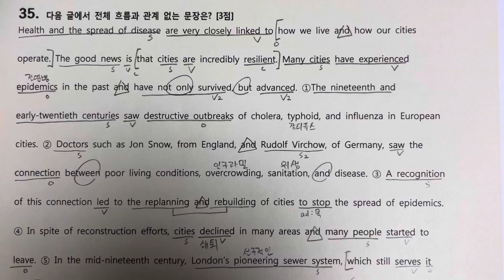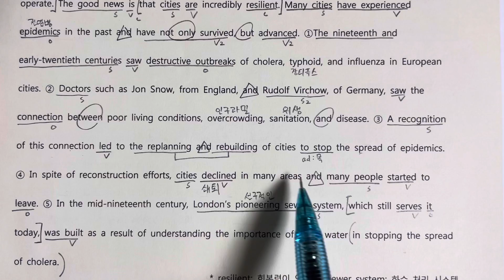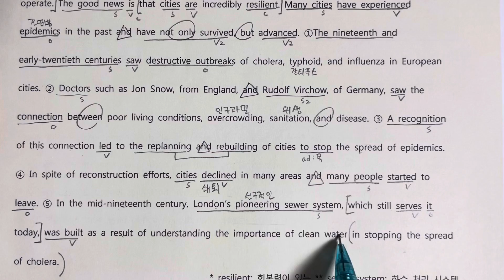고1 모의8 35번 해석만